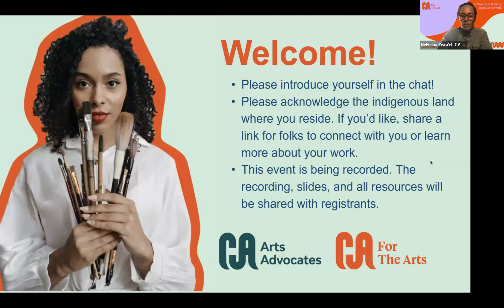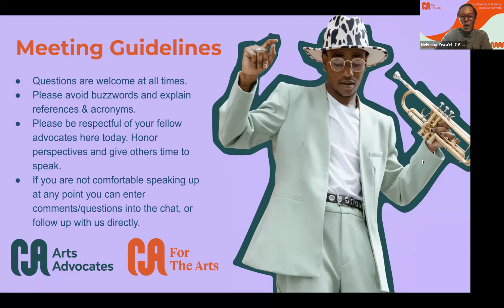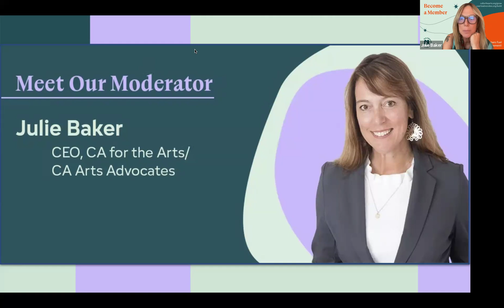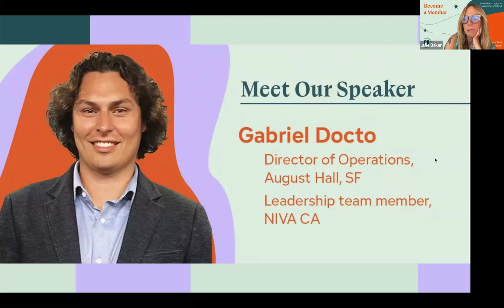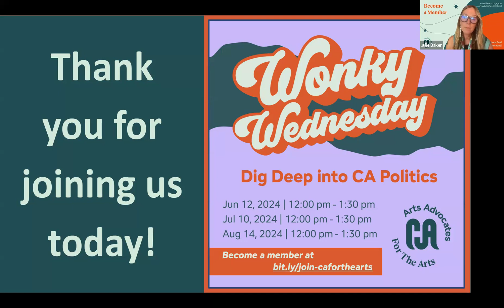Wonky Wednesday | July 10th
Listen in on a conversation about the current landscape around ticketing bills, both federal and California laws and a review of the California legislative process.  This discussion is moderated by Julie Baker, CEO of CA for the Arts/CA Arts Advocates, with guest speakers Gabriel Docto, Director of Operations at August Hall, San Francisco and Leadership team member at NIVA CA; and Alex Torres, Policy Advisor at Brownstein Hyatt Farber Schreck and Lobbyist at NIVA CA.
Wonky Wednesdays is a webinar series designed specifically for folks who want to dig deeper to understand cultural policy, state budget, and legislative processes. ⁠